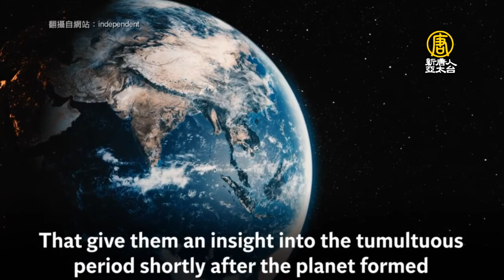比月亮還古老！火山噴出45億年前鑽石｜史前鑽石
根據英國媒體報導，國際科學團隊日前公布一項最新研究結果，發現了一批因為巴西火山爆發而出土的鑽石，而這些鑽石，竟然是來自靠近地心的一處鑽石礦。

研究發現，這批因火山爆發而出土的鑽石，具有非常獨特的「氦比例」，顯示它們早在月球與地球相撞之前就已經形成，已經有超過45.4億年的歷史，比月球的年齡45.1億歲還大，是現今最古老的保存礦物。

專家表示，這些鑽石大約是在地殼下410至660公里深處形成，意味在地球形成當時的物質，仍存留在 在地幔更深處。

而地球的地幔，約有2900公里厚，開始向下約40公里，夾在薄外殼和緻密的鐵芯之間。

史前鑽石的出現，增加了鑽石的吸引力，也為地球形成的研究提供線索。